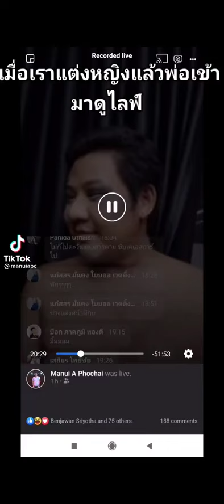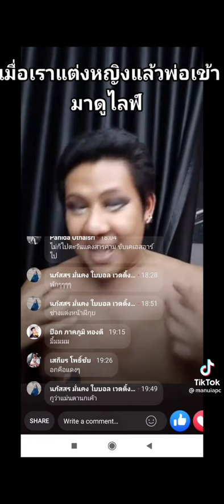แรงมากๆเมื่อพ่อจับได้ว่าลูกเป็นกะเทย ช็อกกลางไลค์สด แอ๊บแมนแทบไม่ทัน